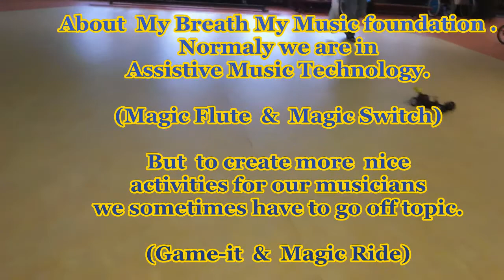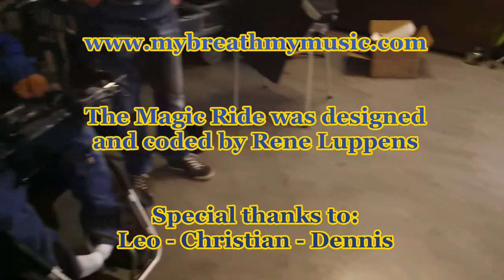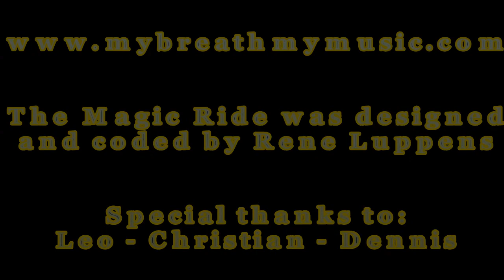The Magic Ride - adapted rc remote control car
23 september, Cristian ,Leo en Dennis testen een aangepaste radiografisch bestuurbare  Auto. De RC is aangepast door Rene Luppens.